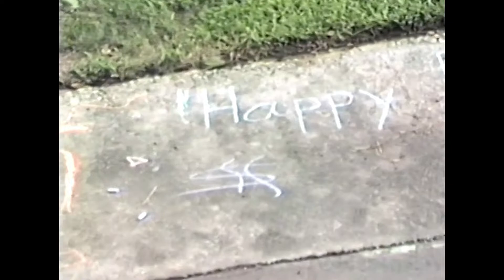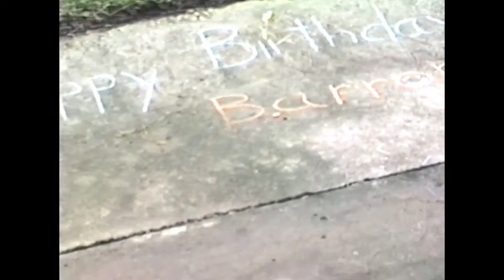Barron Tompkins 5th Birthday Party! - 1986